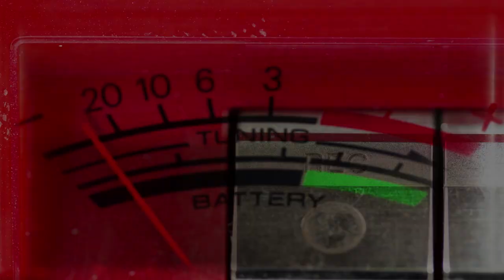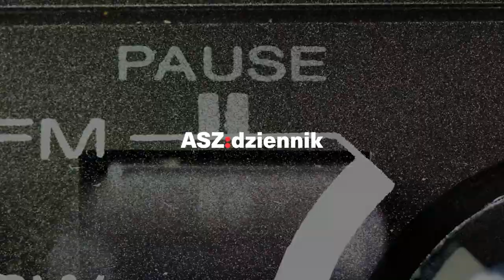Wojciech Waglewski o tym, czy zima kiedyś minie, o karnawale i czy zna Fisza i Emade | ASZmuzyka #6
W oczekiwaniu na nową płytę zespołu Voo Voo spotkaliśmy się z Wojciechem Waglewskim! Porozmawialiśmy m.in. o tym, czy po 35 latach nadal trzeba robić próby przed koncertami i o tym, jakie miał zastrzeżenia do hip-hopu. I czy wciąż myśli sobie, że ta zima kiedyś musi minąć.
W sieci jest już dostępny nowy singiel Voo Voo z Hanią Rani pt. „Bezruch”, a nowa płyta jest zapowiadana na jesień. Zapraszamy do odsłuchu!